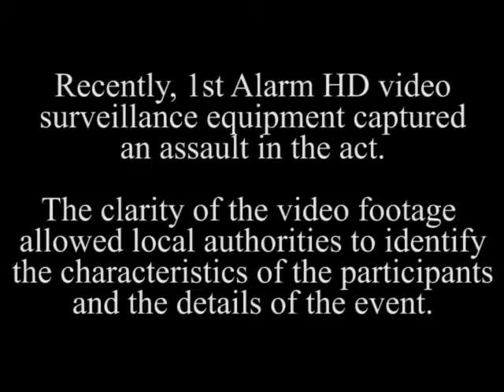1st Alarm - Caught In The Act 6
Recently, 1st Alarm HD video surveillance equipment captured an assault in the act.  The clarity of the video footage allowed local authorities to identify the characteristics of the participant and the details of the event.